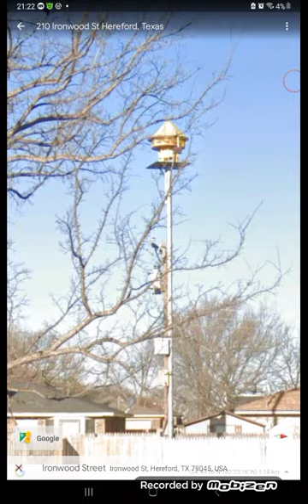aca cyclone 125 SIREN?